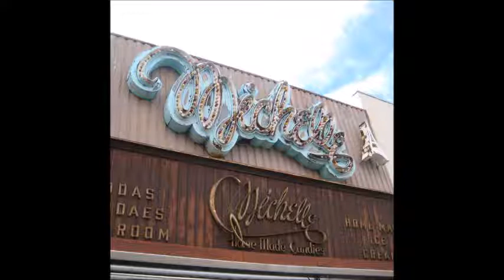Charlie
Released 10/31/2015
Recorded Live at 21c PPLD